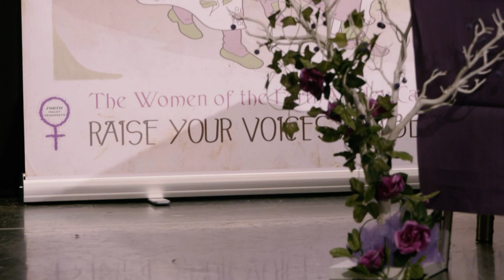FVF Women’s Festival 2023 - Elaine Miller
She has an otter on her head!